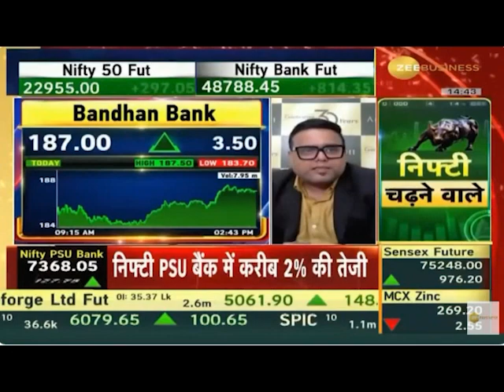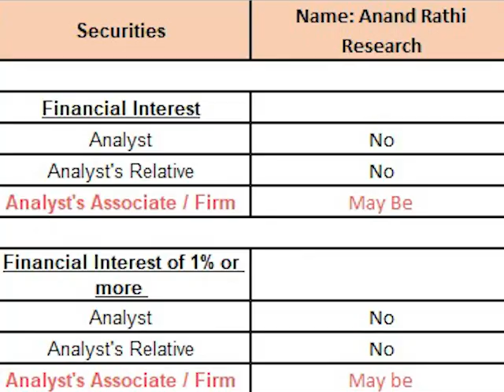Final Trade with Mr. Mehul Kothari from Anand Rathi | 23rd May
In this video, Mr. Mehul Kothari talks about the stock market, what should investors expect, stocks to look out for and more.